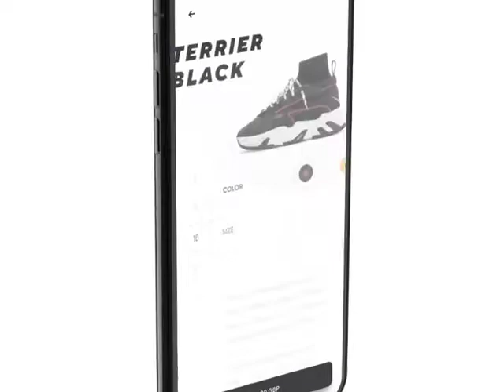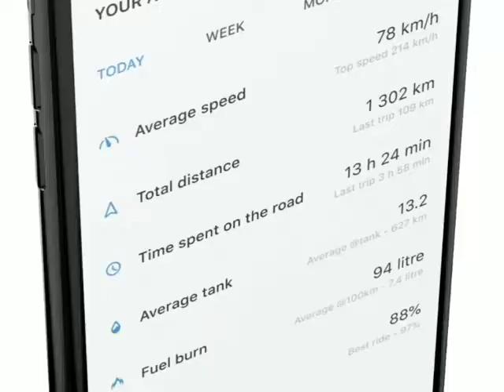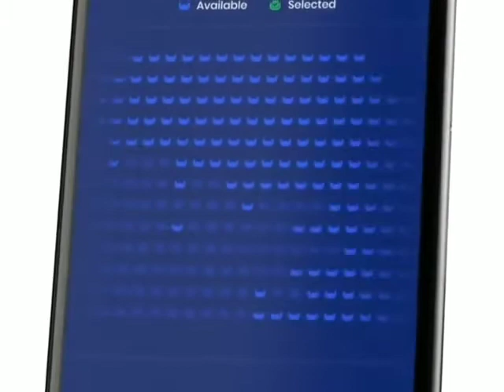Top 10 Website and Mobile Designs by Shakuro [2020] | Web & App Design Inspiration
One of the top Inspirations on web and mobile designs is Shakuro.

Here is the video on top 10 website and mobile designs by Shakuro.

Follow Shakuro For More Design Inspirations -